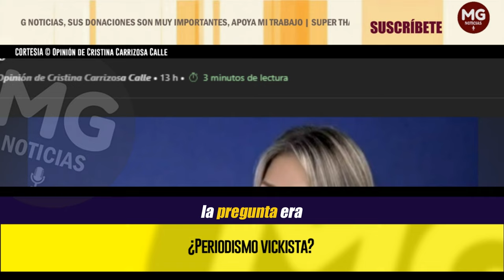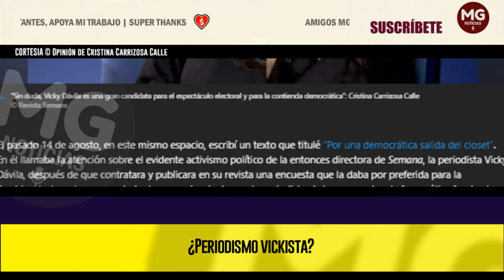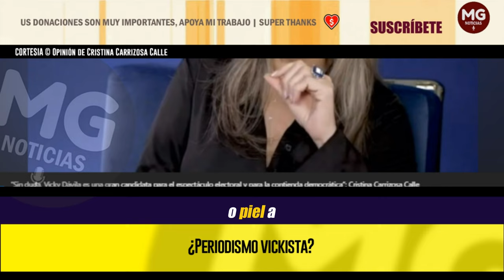¿PERIODISMO VICKISTA? 🔴 Opinión de Cristina Carrizosa Calle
Sin duda, Vicky es una gran candidata para el espectáculo electoral y para la contienda democrática. Habrá tiempo para el debate ideológico y programático que terminará de configurarla. Mientras tanto, veremos si la prensa sigue en actitud de colegaje o fiel a sus principios.
columna CRISTINA CARRIZOSA CALLE para EL ESPECTADOR